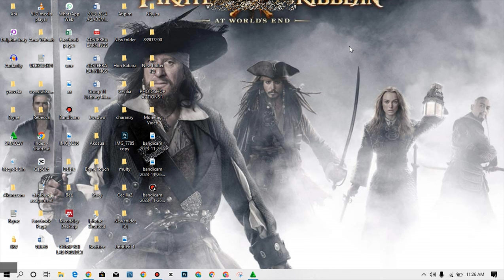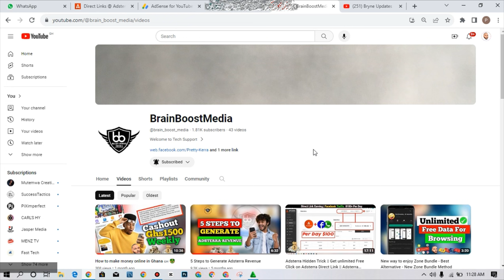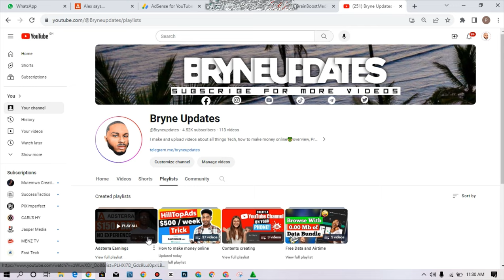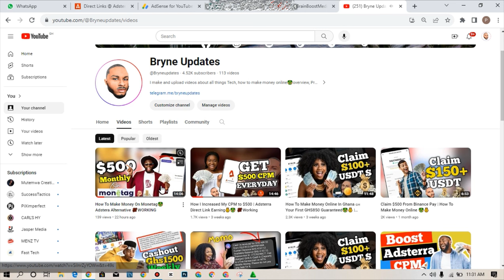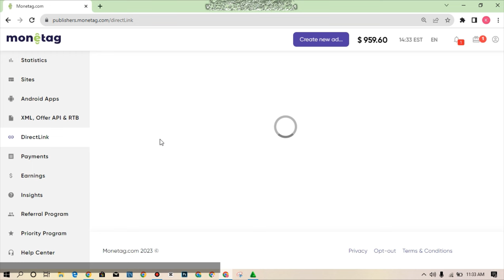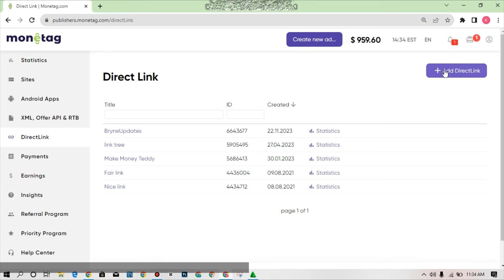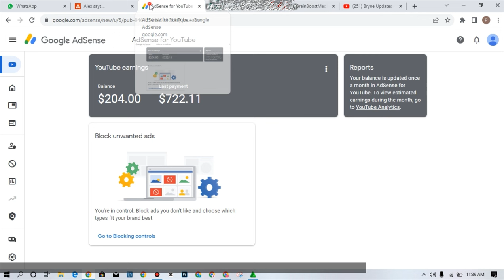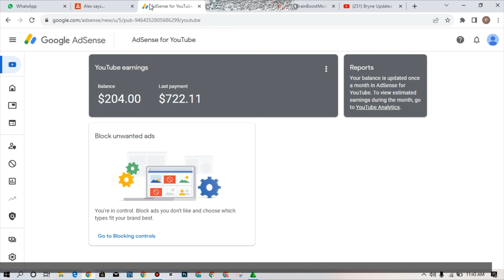4 Legit Ways To Make Money Online || Earn $1000 Everymonth✅🤑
In this video I covered four legit ways I use to make money online. Watch the video to an end to better better understanding 🤗

✅ If you need a website, contact TeddyTheBlogger
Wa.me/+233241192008